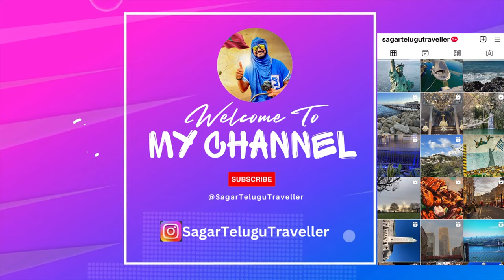Exploring the Art of Traditional Pottery Making in Cyprus | Neophytos Monastery | Cyprus Vlogs E6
A captivating journey to the Neophytos Monastery, nestled in the picturesque region of Paphos, Cyprus. This awe-inspiring 12th Century monastery is renowned for its association with Saint Neophytos, whose cave house and sacred relics continue to captivate visitors to this day. Immerse yourself in the rich history and spiritual ambiance of this remarkable site as we explore its hallowed halls and witness the legacy of Saint Neophytos firsthand.

But our adventure doesn't end there. We also delve into the vibrant world of traditional pottery making in Paphos. Accompany me as we step into a local pottery factory, where skilled artisans employ age-old techniques to mold clay into exquisite works of art. From delicate vases to intricately designed bowls, we witness the mastery and craftsmanship that goes into creating these timeless pieces.

Prepare to be enthralled by the fusion of history, culture, and art as we unravel the wonders of the Neophytos Monastery and embark on an enchanting exploration of traditional pottery making in Cyprus. Join me on this extraordinary journey through the lens of Cyprus Telugu Vlogs in Episode 6.

Traditional Pottery Factory:  00:00:01
Staint Neophytos Monastery: 00:03:58